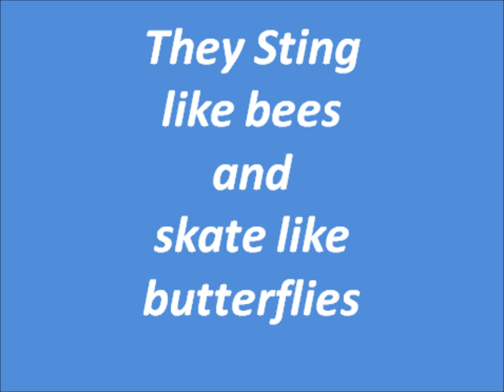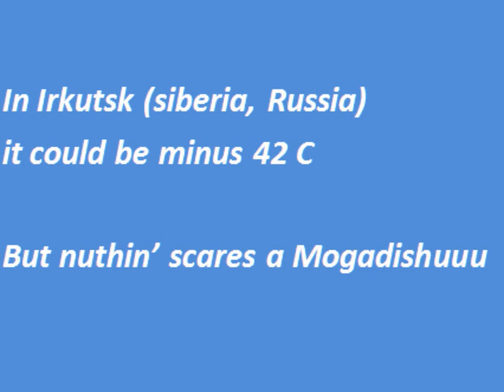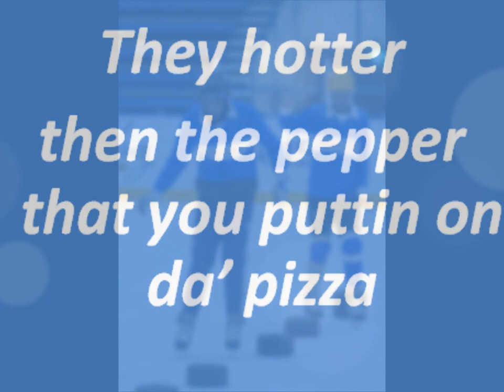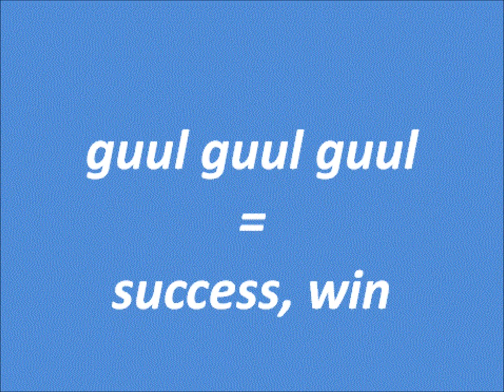Somalia (guul guul guul Somalia) by Apopocalyps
A tribute by Apopocalyps from Sweden. to all refugees in general and to Somalia people in Borlänge, Sweden in particluar. An crazy idea by Patrik Andersson resulted in that they are going to participate with a Somalia team in the world championship in the sport called Bandy, easily compared with a mix of soccer and icehockey. It´s played on ice. The tournament will be in Irkutsk a cold part of Russia. It could be as cold as -50 degrees celsius compared to Africa and Somalia with sometimes as hot as +40.